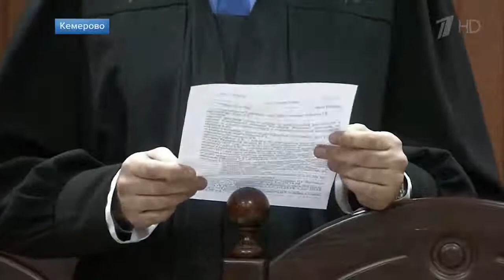Картину страшной трагедии в Кемерове воссоздают по крупицам сто следователей